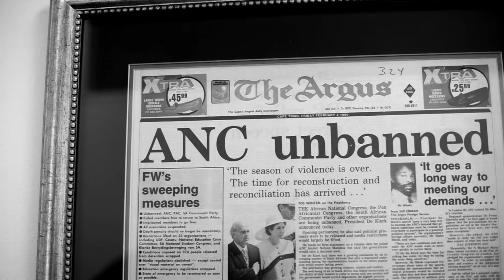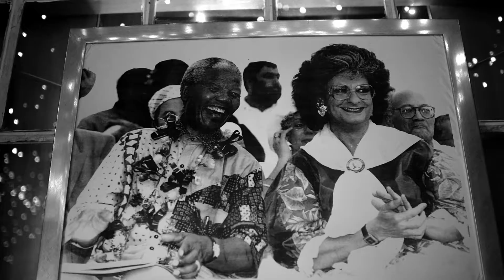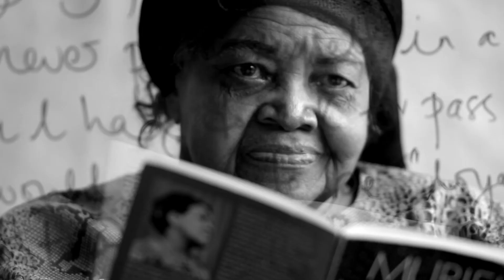21 Icons : The Promise of Freedom : Documentary Trailer